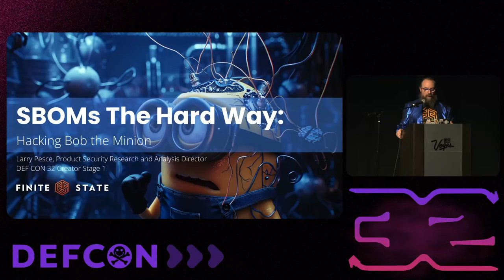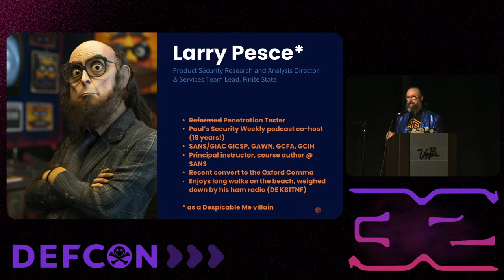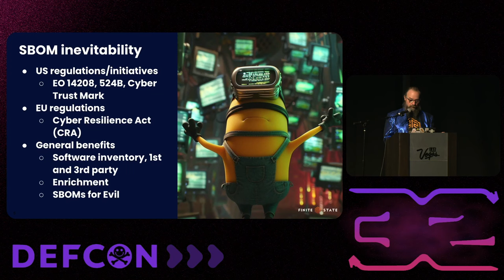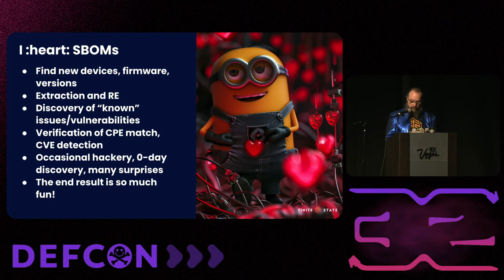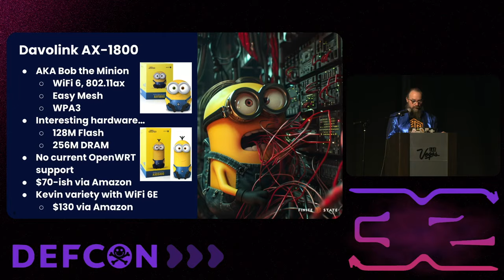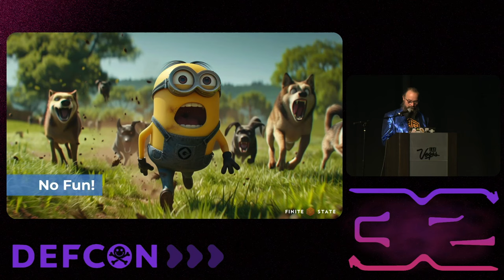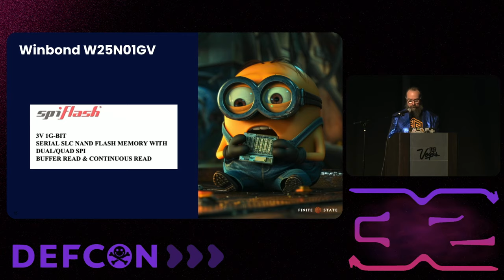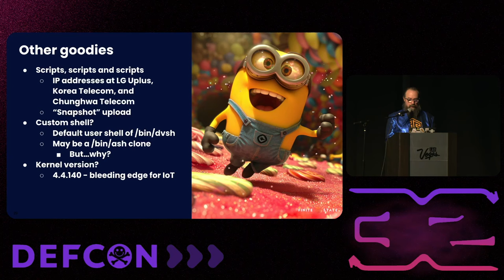DEF CON 32 - SBOMs the Hard Way Hacking Bob the Minion - Larry Pesce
This presentation delves into the intricate process of generating a Software Bill of Materials (SBOM) for the Bob the Minions WiFi router by Davolink—a device whose firmware isn't publicly available. Traditional SBOM creation methods rely on readily accessible firmware, but Davolink's restricted release policies necessitated an unconventional approach. This talk covers the step-by-step journey of hardware disassembly, firmware extraction via SPI flash and JTAG/SWD interfaces, and the tools and techniques employed. Finally, we'll demonstrate how the recovered firmware is used to generate a comprehensive SBOM, highlighting any security vulnerabilities discovered and reported to the vendor. This session aims to provide attendees with practical insights into overcoming SBOM generation challenges in the IoT domain through hands-on hardware hacking, and leveraging the firmware and SBOMs for vulnerability discovery, as well as security improvement.